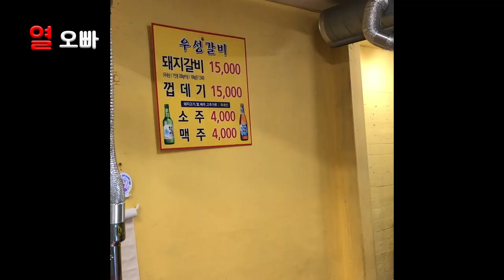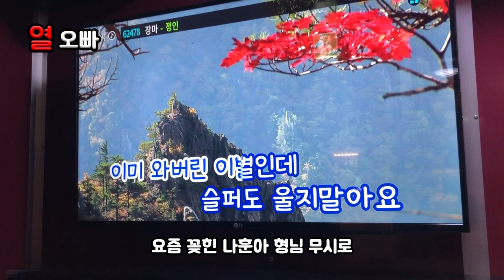자취남 열오빠 2019새해 1월1일 밤생활 vlog